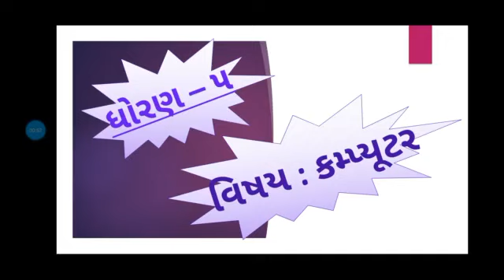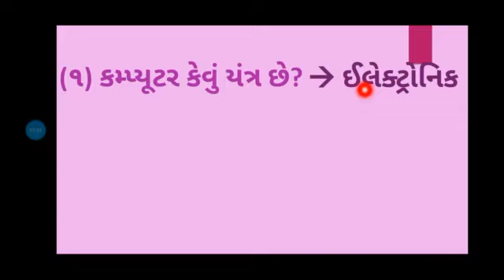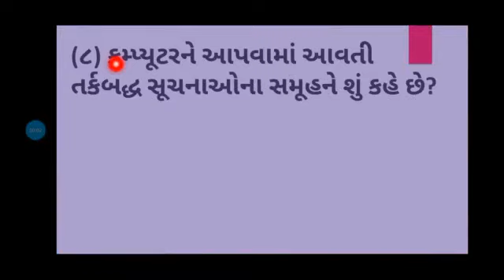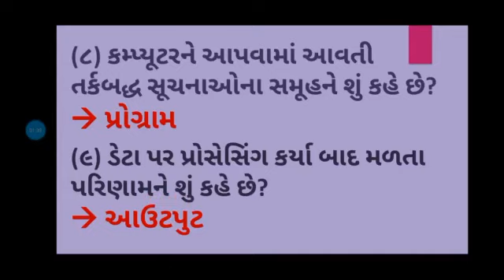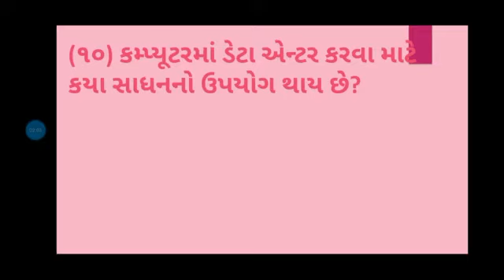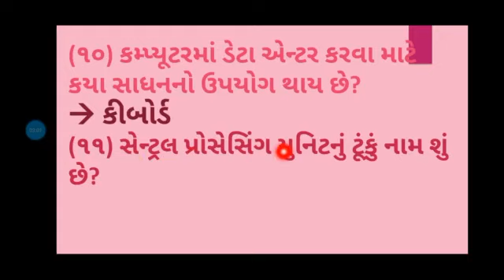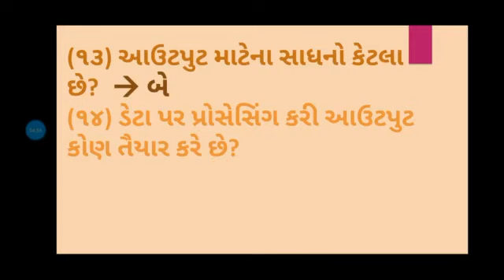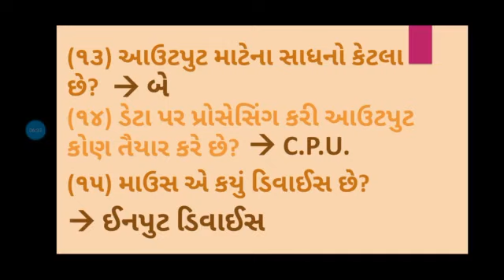Std 5 Computer Sem 1 વિષયાંગ:પુનરાવર્તન (પાઠ ૧) (પ્રશ્નોના ઉત્તર લખો.) ભાગ 1